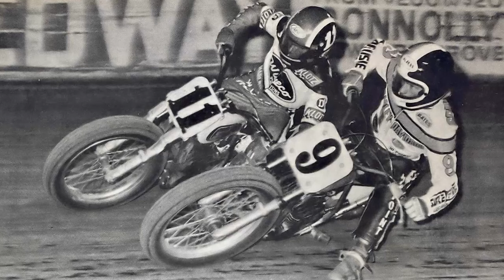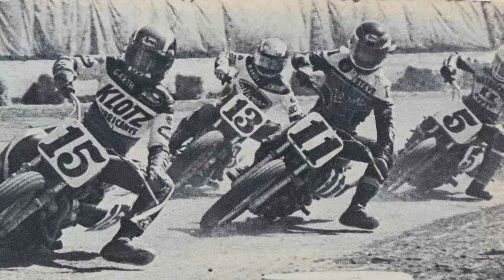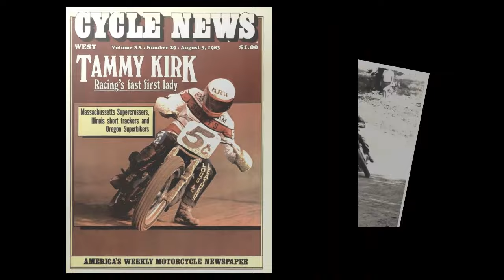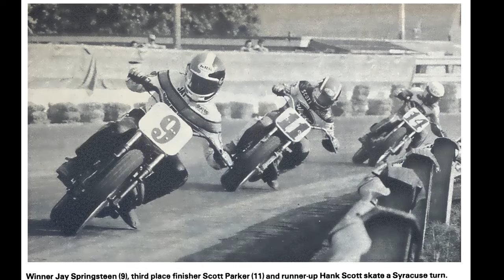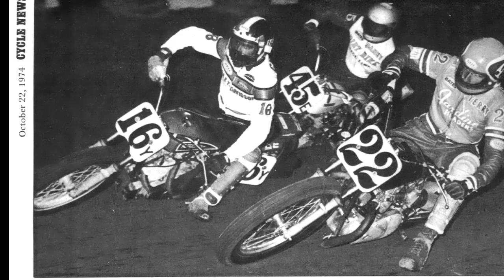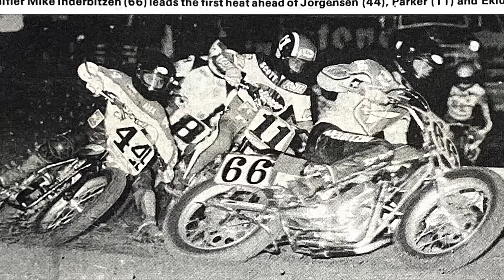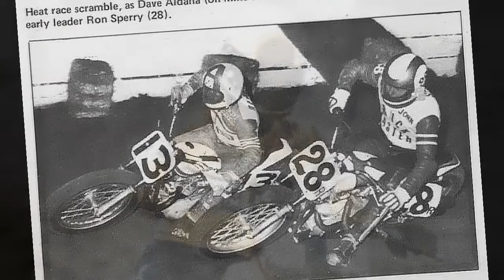70's - 80's FLAT TRACK- RACING HARD!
The 70'sand 80's were a great time to be young and alive in America- not perfect - but pretty damn good.    If your sport was flat track motorcycles it was even better.   A lot of these pics were nationally known racers or champions AND some of the pics were of local races-- they are perhaps even better images.  A couple are from 60's or 90's  and a few are even newer than that like one my favorites – Johnny Bova (on a Hooligan)  from last year!      Hope you enjoy.

Still photo montage of Vintage Flat Track.  I do not own the rights to these photos-- most originally published by the old "Cycle News" or other print magazines of the 1970s or 80's and a lot have been 'scarfed' off the internet - others publicly posted by users of various forums.  There may be a couple of pics from the late 60's, 90's, 2000's in this tribute - but if you were part of this - it does not change the vibe. This video is not monetized.   The only folks that can make money on this video is You Tube (advertising) and music producers of background music used (royalties paid by You Tube).    Kudos to the old 'Cycle News' and individual Photographers who captured these moments.  40 or 50 years ago - who knew we would still be around to enjoy them?- Some of us are not.

A few of the individual professional photographers from the era are still around (2019) - some of these photos are undoubtedly theirs-- They are still (or were) selling a lot of pics they sold at the tracks back in the day-- If you were a racer- you knew them--  If you are descendant (unfortunate) you could contact them with your racers number and tracks they rode- they may be able to hook you up with some pics of them.  Three I know of are-- Bert Shepard (the eastern part of the US was where he took most of his pics); Bert has a Facebook page; And Dan Mahony (the western part of the US- I believe he specialized in) -- Dan has a Facebook page--"Mahony Racing Photos"- His photos are first rate; and Mitch Friedman- an excellent photographer on the West Coast.  Paul Schwab’s and Mike Stuhler’s (Stu's shots and FB) photos can be described as art and James Grant's of the newer era are just as good...